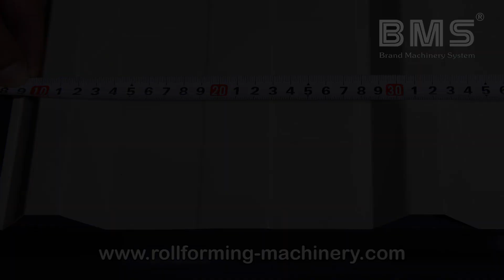YX25-830 Roof Sheet Roof Panel Roll Forming Machine